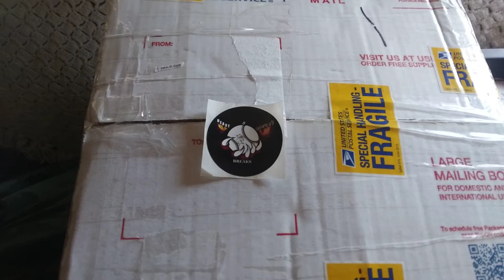Beast And Beauty On Mail Bag Monday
check out Beast And Beauty's channel